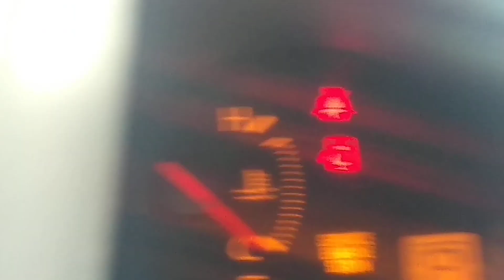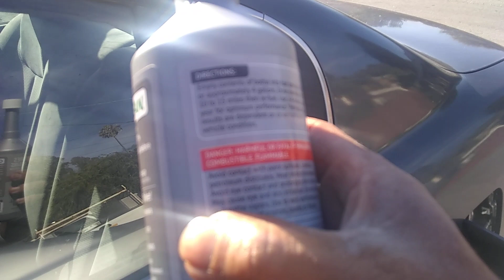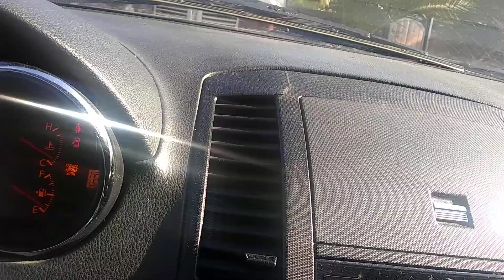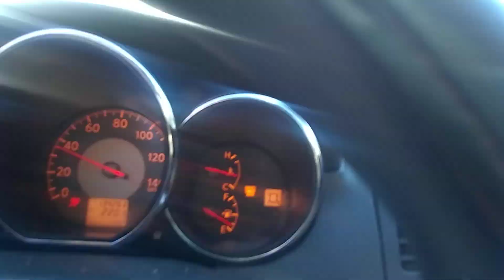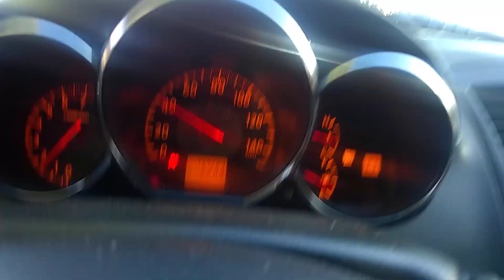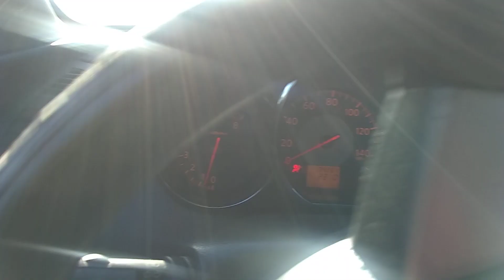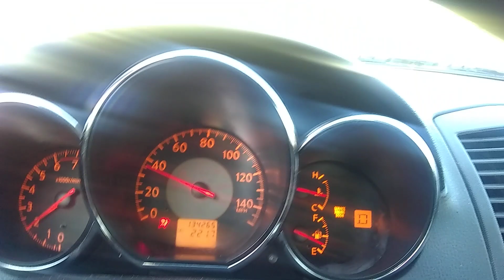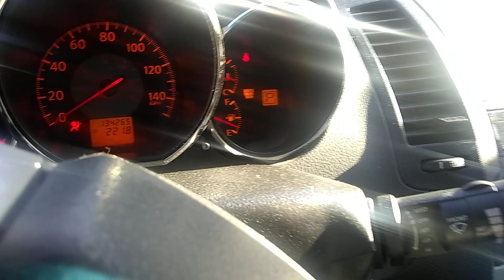Cataclean limpiador de catalizador